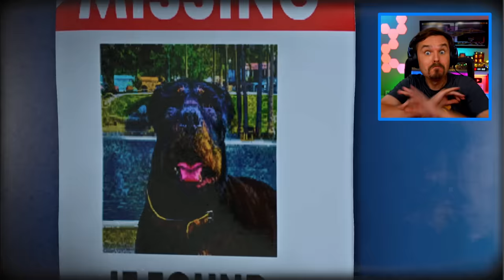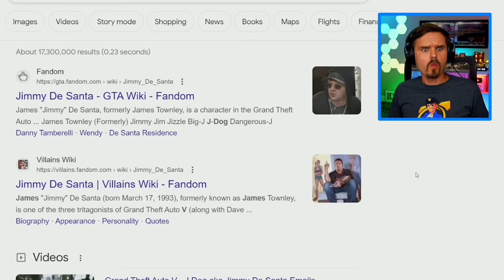Franklin's Dog CHOP is MISSING in GTA 5!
Chop is MISSING in GTA 5! Franklin wants him back! Good thing I am a police officer, so lets investigate and see if we can find Chop!